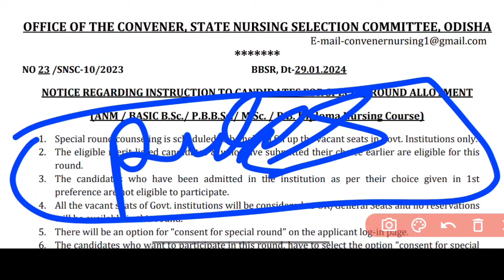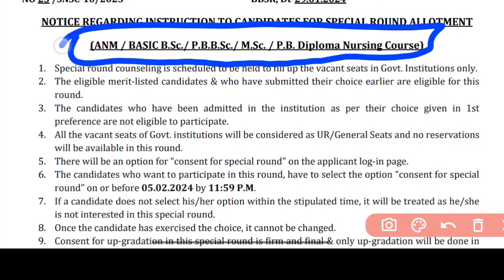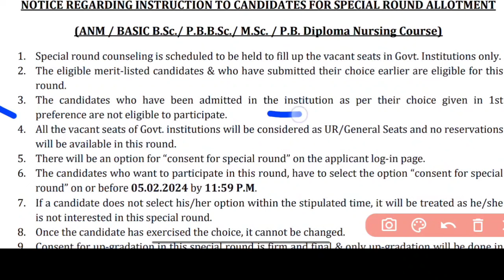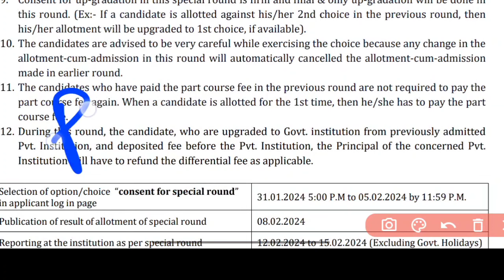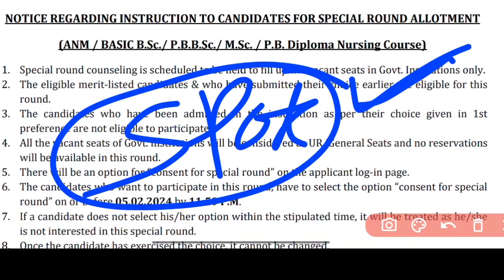🔴RULES FOR NURSING SPOT ADMISSION🧾କେଉଁମାନେ APPLY କରିପାରିବେ❓କାଲି ଠାରୁ ଆରମ୍ଭ ହେବ❗WATCH NOW▶️